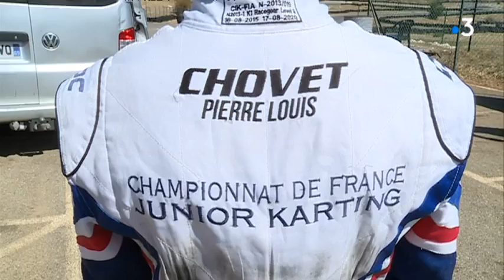Pierre-Louis Chovet, champion de kart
Pierre-Louis Chovet, un ado amoureux de vitesse et d'adrénaline.
En juillet 2017, il gagne le titre de  maison de France junior de karting.

Reportage : Véronique Varin Eric Jacquet en septembre 2017.